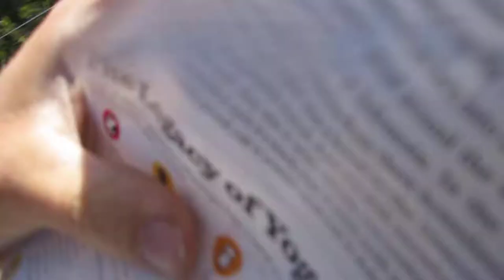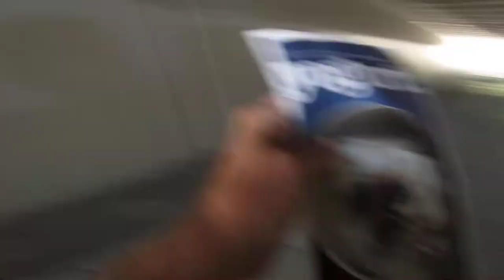Rambling on a Bike - The Yogurt Video Challenge: Make a Video and Win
This promotional material for yogurt got me fired up to discuss the benefits of active cultures in yogurt and now I wanna hear it from you. More on the awesome power of Yogurt

How to Enter the Contest:
1. Make a video of you eating yogurt somewhere, somehow, someway (with your hands?)
2. Comment on this video and say you made a video for me to consider in the contest!
3. I'll watch the videos, and make a decision shortly after the deadline for submissions on July 15th 2015.
4. Privately send me an address to send the Promotional Yogurt materials too. Ill send it to you at no cost for you!

Rules:
1. Video length must be more than 5 seconds and less than 4 minutes
2. Keep it kid friendly! (Let's not get too crazy!)
3. Contest Ends July 15th 2015, Winner announced shortly afterwards.
4. Winners can be located anywhere in the world, but shipping of the promotional material can only be done within the USA. However, if a winner does get chosen from a land afar, a electronic PDF will be sent!

YOU HAVE LESS THAN A MONTH! MAKE YOUR VIDEO TODAY!
I am excited to see what people come up with!!

Oh, and if you are looking at the details of this challenge, you may notice I miss pronounced the yogurt I was holding as Mountain House. Quiz: 1. What kind of products does Mountain House make? & 2. What was the actual bran of yogurt used in the video that I love so much? My Top Bike Products:

My Top Bike Tools For My Garage:

23 Piece Bike Tool Kit